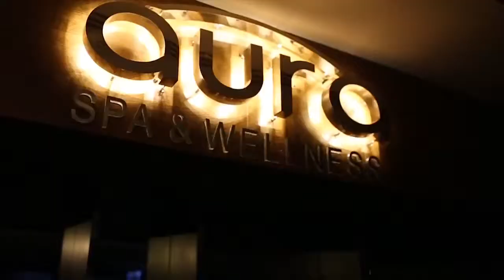Suhan 360 Hotel & Spa 4* ( Турция, Кушадасы )